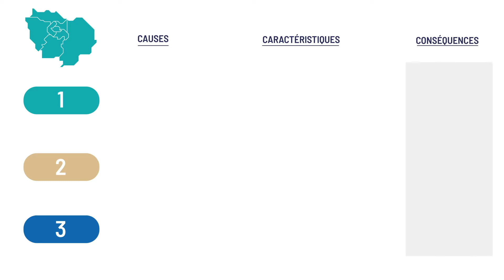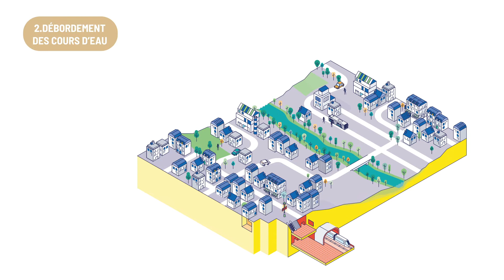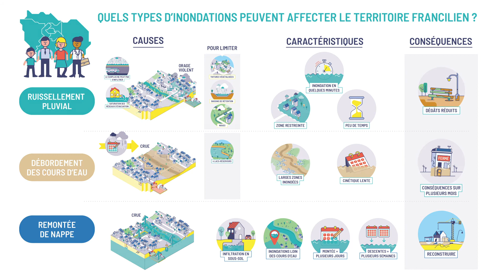EPISEINE - Découvrez les 3 types d'inondations qui peuvent affecter le territoire francilien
La région Ile-de-France peut être confrontée à différents types d'inondations : débordement de cours d'eau, ruissellement pluvial ou remontée de nappe phréatique.

Pour mieux comprendre quelles sont les causes et les effets de ces inondations sur le quotidien des populations, découvrez notre nouvelle vidéo EPISEINE.